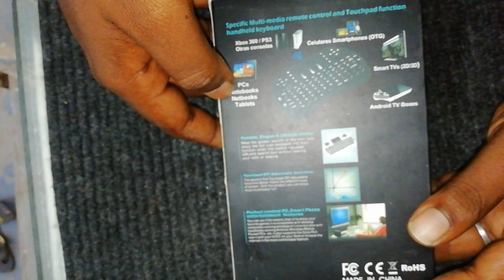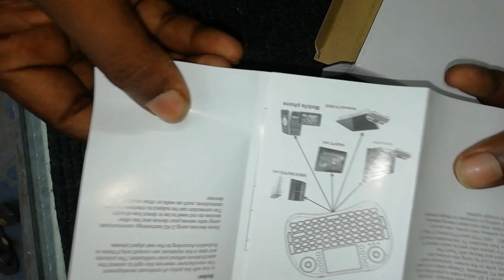mini keyboard with touchpad unboxing in telugu